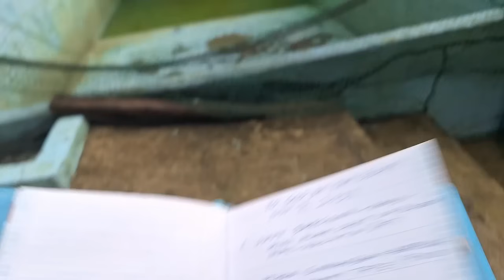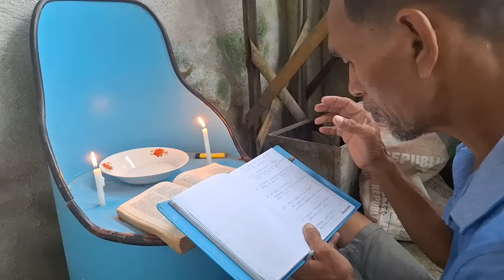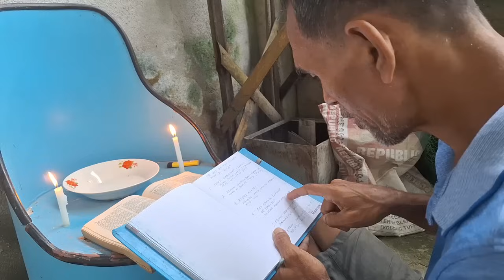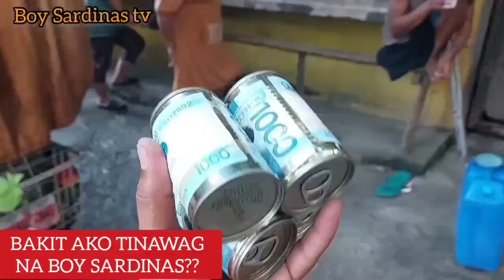🟠 GRABE KINALIBUTAN AKO‼️SUBRANG MALAKAS ANG KALABAN NI TATAY VIRGILIO ❗raffytulfoinaction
MGA KAHIRAP ISANG LIKE/SHARE AT PANONOOD MO LANG PO NG ADS NG VIDEO  NA ITO, NAKATULONG KANA PO SA MGA NATULUNGAN NATIN SA LANSANGAN 🙏 🙏

IF GUSTO NYO PO AKO MAKA-USAP PWDE NYO PO AKO MESSAGE SA AKING FACEBOOK PAGE BOY SARDINAS TV. PAKI CLINK PO ANG LINK SA BABA SALAMAT PO 🙏

charity bloggers
Kalingap rab
jay Guevara tv
daddy Frankie Official
jake Magnus tv
kalingap Rab